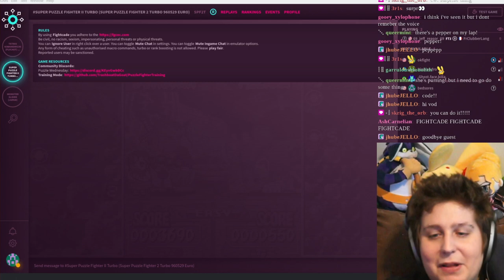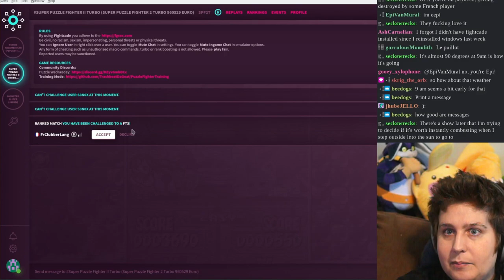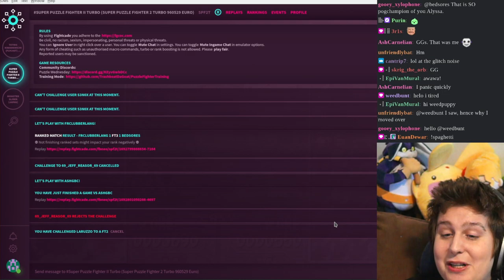№ 31: Super Puzzle Fighter II Turbo (1996, Capcom) — Arcade Apocalypse Ochimonogatari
lys has friends! really! honest! plus: incorrect assumptions about basic meta, envisioning italian ryu, and abridged commentated sets of SPF over fightcade! streamed 8/23/23

character-unique drop tables are a failed experiment. when a fighting game player has many possible basic choice flavors moment to moment - punch, kick, grab, block, jump, run, weak, strong - each choice gains a *grain* based on the chosen character. thus a player's entire 'grain of play' erupts dynamically in a conversation with their character. but in the ultra-simplified milieu of puzzle games, the player has so few basic choice flavors - stack a block, or don't - that the player develops an entire grain of play arises from their intense, obsessive iteration on how to make that single basic choice. players don't *need* a drop table to make this magic happen. and as it happens, it's hard to design balanced and distinct drop tables for vs puzzle games. the result is a one-dimensional tier list of which are good and which are bad, with little room for playstyle to affect the results except ath the highest levels of sophistication. maybe i need to play the rebalance hack better to judge this, but as it stands, i think the drop tables are the silliest and most unnecessary part of SPF2T. here's the kicker: *even just different music, block textures, and voice lines would be enough to make people choose a favorite character!* ask any mario maker player.

SPF2T makes a subtle, fascinating design design: the large power gems themselves. it is necessary for a color-matching stacker to have a chaining method that looks exciting, and SPF2T certainly adds the game-slowing glass-breaking effect while the chain is happening. but the power gems are stored power pre-combo which nevertheless take over the board aesthetically. it feels great to make a single big block, smooth and unsullied, that will be the genesis of a later attack. in other words, SPF2T pushes the aesthetic beauty of the chain backwards in time to before you even launch it. it fits a basic human instinct to find and make patterns, so that brain can go "mm yes good."

i'm glad we got fightcade working for this game! i'm hoping the series will continue to include vs play with real people, as time and popularity of game allow. it cemented the thrill in me. i do however dislike the drop table focus, as i do on the slowness of play resultant from catalyst pieces being necesssary to sieze moments, and only one piece preview to see them coming. it limits the strategic flow of the game, although i could see a stochastic method that assumes any number of pieces being possible. ah well. 8.5/10, really good

art of me by Minasheep! next up is № 32: Calcune (1996, Yuvo). i hope you'll join us!